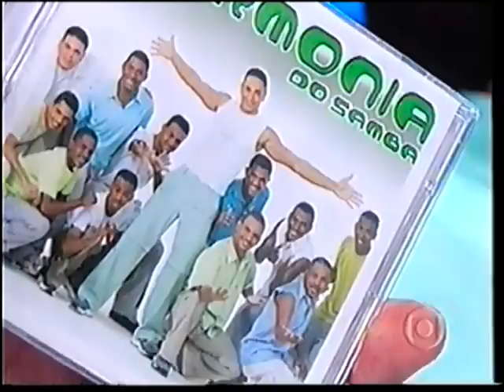armonia do samba no faustão